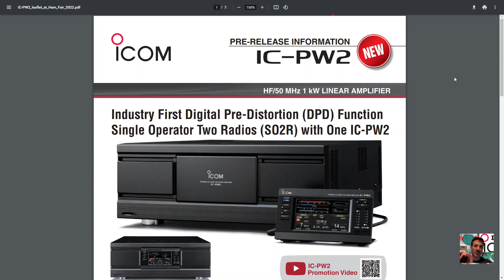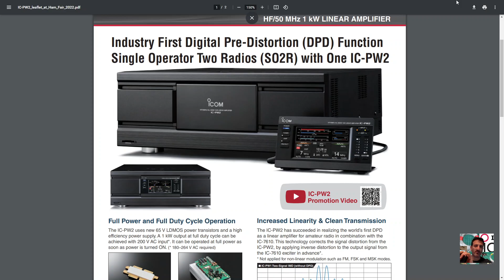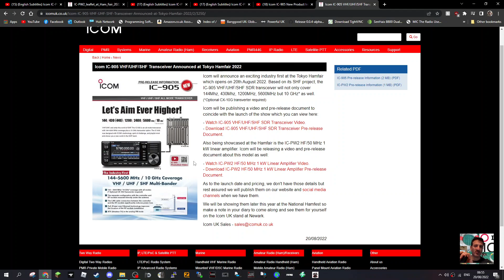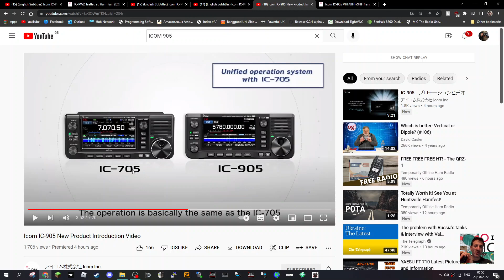ICOM IC-PW2 HF/50 MHz 1 kW LINEAR AMPLIFIER